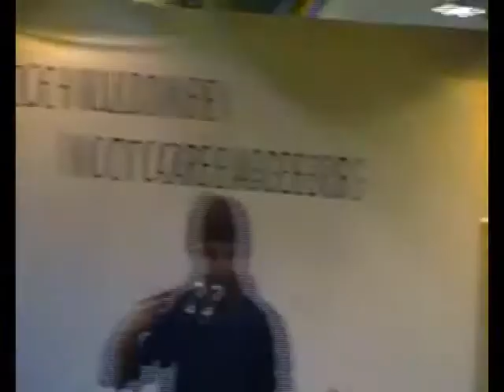Nick Howard - Unbreakable